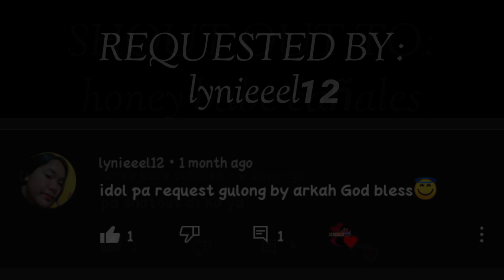Gulong by Arkah | Rhythm and Lead Guitar Cover | RJSGuitarSpot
Gulong by Arkah
Rhythm and Lead Guitar Cover (Full Song)

@Joshua Ocquiola Jr.